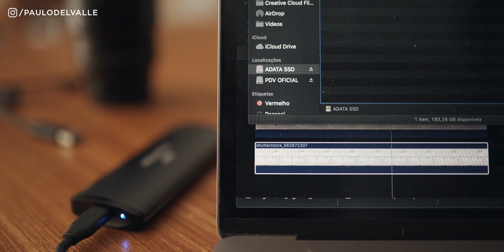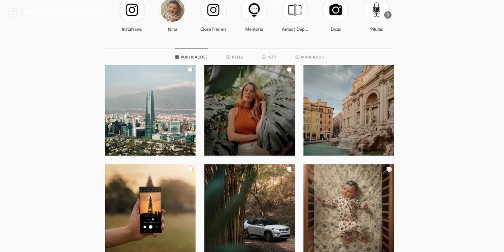Conheça as melhores formas de armazenar as suas fotos!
Ter bons dispositivos de armazenamento para guardar as suas fotos é muito importante para garantir que não dê nenhum problema e você acabe perdendo suas imagens. Sendo assim, no vídeo de hoje apresento a vocês a marca ADATA, que oferece HDs, cartões de memória, SSDs portáteis e muito mais para você armazenar suas fotos e vídeos.